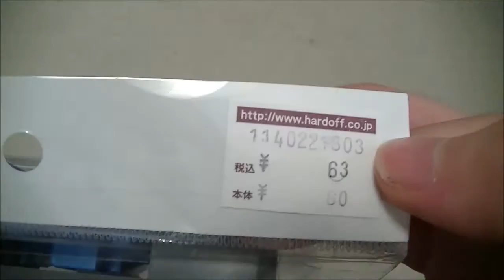中古プラレール 坂曲線（B）・ミニ橋脚（濃いグレー） 開封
2013年3月撮影
ホビーオフで購入。各63円でした。
この店は直線レール1本も63円なのでお得でしたww